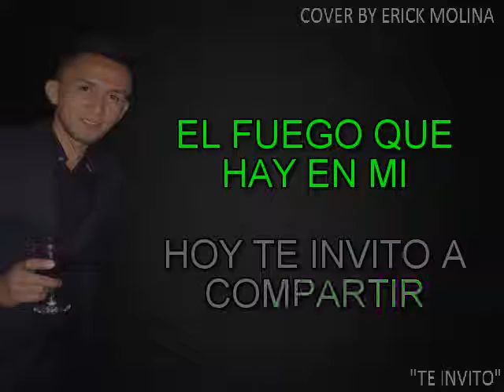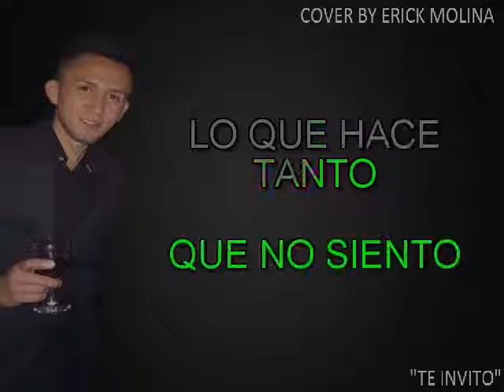TE INVITO COVER BY ERICK MOLINA KARAOKE